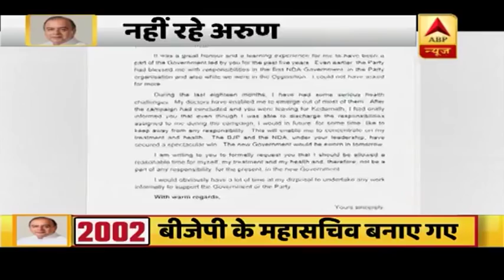छात्र राजनीति से लेकर वित्त मंत्री तक, कैसा रहा अरुण जेटली का सफर, देखिए | ABP News Hindi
पूर्व वित्त मंत्री अरुण जेटली का आज एम्स में 66 साल की उम्र में निधन हो गया. वह काफी लंबे समय से बीमार थे और एम्स में उनका इलाज चल रहा था. बता दें कि वित्त मंत्री रहते हुए अरुण जेटली ने देशहित में अनेक ऐसे फैसले लिए जिन्हें सालों तक याद रखा जाएगा. बीजेपी नेता अरुण जेटली का कद पार्टी में काफी बड़ा था और वह रणनीति में बनाने के माहिर माने जाते थे. पीएम मोदी के पहले कार्यकाल में अरुण जेटली को पीएम के बाद दूसरा सबसे ताकतवर मंत्री माना जाता था.